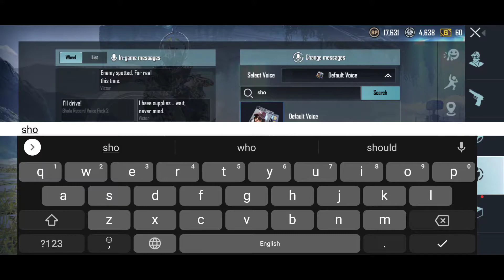Shoaib Akhtar Voice Pack Pubg Mobile 😍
So guys shoaib akhtar voice pack is finally here Check it out 😍